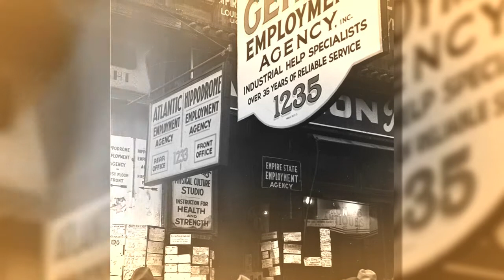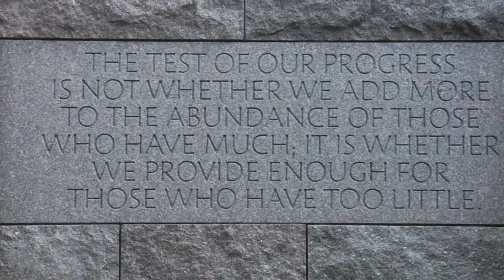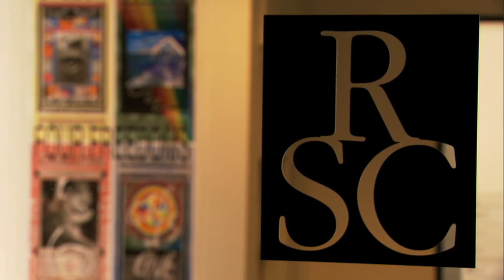A Legacy for the future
A Legacy for the future, a short dvd on the work of the Roosevelt Institute in Hyde Park, NY and the Roosevelt Stichting in Middelburg, the Netherlands.